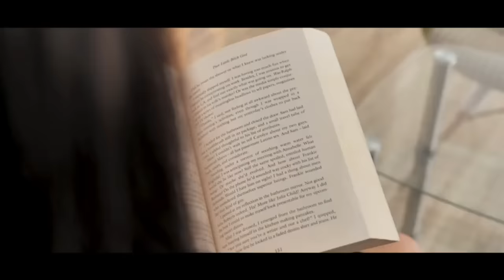Balraj Superhit Punjabi Songs | Non-Stop Punjabi Songs 2021| Balraj New Punjabi Song 2021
balraj new song,
balraj all song,
balraj song,
balraj comedy,
balraj akkam,
balraj sahni,
balraj sad song,
balraj live,
balraj all song punjabi,
balraj bhati,
balraj awan new song,
balraj bhati gangster,
balraj always for you,
balraj all sad song,
balraj bilga,
balraj bilga new song,
balraj bilga live,
balraj balraj,
balraj bhati encounter,
balraj bhawan,
b balraj tiger,
balraj jazzy b,
balraj comedy circus,
balraj cinema,
balraj chaudhary,
balraj chauhan,
balraj channel,
balraj canada song,
balraj comedian,
c balraj balraj,
balraj dutt,
balraj deewangi song,
balraj da new song,
balraj de song,
balraj dharmik song,
balraj deewana,
balraj da song,
balraj de punjabi song,
dr balraj,
dr balraj bains,
dr balraj bains moga,
dr balraj saini,
dr balraj sharma,
dr balraj singh,
dr balraj calicut,
dr balraj bains dr karamjit kaur,
balraj episode,
balraj editing,
balraj entertainment ki raat,
balraj elimination stunt,
balraj entry,
balraj erpache,
balraj electrical,
roadies x4 balraj elimination,
balraj film,
balraj funny live show,
balraj family,
balraj feel song,
balraj ff,
balraj full movie,
balraj first song,
balraj family photos,
balraj g guri,
balraj gaming,
balraj guru,
balraj g guri deewangi,
balraj gurbani song,
balraj ghai,
balraj guttedar,
balraj gujjar,
balraj g guri ishqbazian,
meri aashiqui balraj g guri,
balraj g guri song,
g khan balraj,
deewangi balraj g guri status,
balraj g guri status,
balraj g guri ringtone,
balraj hans,
balraj hit song,
balraj hans new song,
balraj hindi movie,
balraj happy talwan,
balraj habitat,
balraj hans all song,
balraj hindi song,
balraj ishqbazian,
balraj ishqbazian status,
balraj in khatron ke khiladi,
balraj interview,
balraj in roadies,
balraj ilaka,
balraj in comedy circus,
balraj ishqbazian whatsapp status,
i balraj atwal,
i balraj atwal movies,
balraj ji maharaj,
balraj jalandhari,
balraj jaan te bani,
balraj jokes,
balraj jalandhari keyboard player,
balraj ji maharaj ka aaj ka sapna,
balraj ji,
balraj ji maharaj satta king,
balraj ks makhan,
balraj khatron ke khiladi,
balraj ke song,
balraj kundu,
balraj ke gane,
balraj keyboard player,
balraj kinna pyar,
balraj ki comedy,
suraj k balraj,
balraj k s makhan,
balraj k song,
balraj live show,
balraj live show 2021,
balraj lifestyle,
balraj live show jaan te bani,
balraj live jagran,
balraj latest song,
balraj live mela,
l balaji,
l balaji batting,
l balaji wife,
l balaji bowling,
l balaji interview,
l balaji bat broken,
l balaji hat-trick in ipl,
l balaji family,
balraj matka,
balraj movie,
balraj maths,
balraj maharaj,
balraj meri aashiqui,
balraj maa song,
balraj madhok,
balraj mata bhajan,
balaraju m,
balraj new song 2021,
balraj new song status,
balraj new song all song,
balraj new,
balraj new shabad,
balraj new song tere bin,
balraj new song always for you status,
balraj on sidnaaz,
balraj old,
balraj top,
balraj of khatron ke khiladi,
balaraju oggu katha,
balaraju old movie,
balraj punjabi song,
balraj punjabi new song,
balraj potraj,
balraj picture,
balraj punjabi sad song,
balraj punjabi singer,
balraj punjabi,
balraj patil,
balraj ka song,
balraj ka design,
balraj ka gana,
balraj ka show,
balraj kannada actor,
balaraju katha,
balraj ka new song,
balraj randhawa,
balraj roadies,
balraj rana,
balraj roadies audition,
balraj ringtone,
balraj randhawa tik tok video,
balraj raja sahib,
balraj rabb vargeya,
balraj sahni movies,
balraj sahni songs,
balraj syal,
balraj song punjabi,
balraj singh,
balraj s,
balraj tere bin,
balraj thakur,
balraj tiktok,
balraj thakre,
balraj tu adiya te adiya,
balraj tenu pata kyon nahin lagta,
balraj tiktok videos,
balraj tere bin status,
balraj uncle,
balraj upnam,
balraj upnam kiska hai,
balraj ui designer,
oggu balraj uppuguda,
always for u balraj,
balraj stand up comedy,
balraj always for u status,
always for u balraj status,
balraj videos,
balraj video song,
balraj vlog,
balraj ve adiya tu adiya te adiya,
balraj voice of punjab,
balraj vichola song,
balraj verma,
balraj videos telugu,
balraj whatsapp status,
balraj wife,
balraj wala,
balraj wedding,
balraj winning moment,
balraj water tank stunt,
balraj wala gana,
balraj wedding song,
balraj roadies x4 final episode,
roadies x4 balraj come back,
balraj roadies x4,
roadies x4 balraj audition,
balraj aadat x sanji,
balraj roadies x4 final,
balraj yadav,
balraj youtube channel,
balraj yogi,
balraj yuvraj new song,
balraj yavari,
balraj yadav hyderabad,
astro barani balraj youtube,
astrology barani balraj youtube,
balraj zee comedy show,
balraj zee comedy,
zindagi balraj,
zadok balraj arabic song,
balraj dhillon 0081,
balraj 1st song,
balraj 1313 combine,
kkk10 balraj,
balraj 2021,
balraj 2021 new song,
balraj 2017,
barani balraj 2021